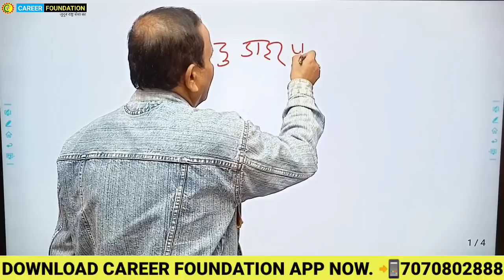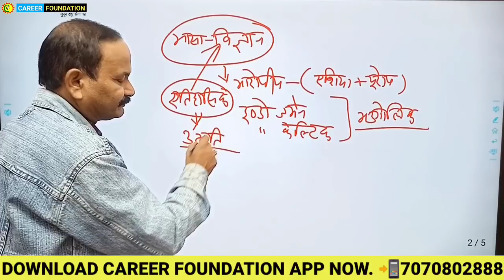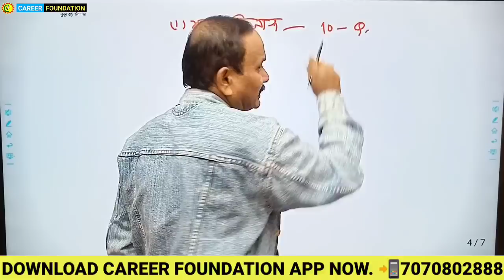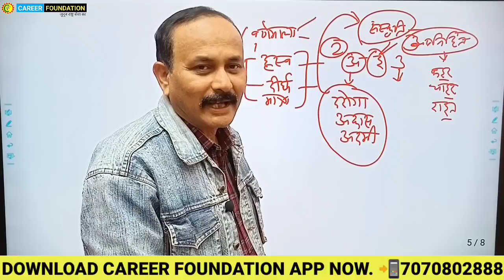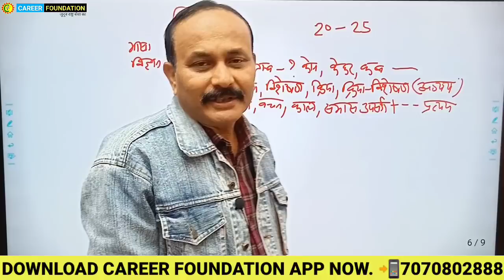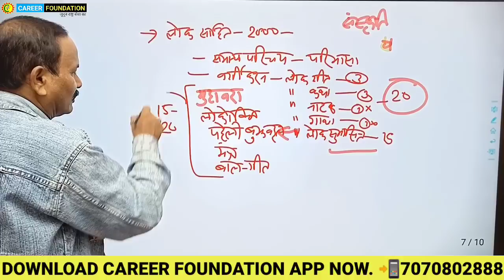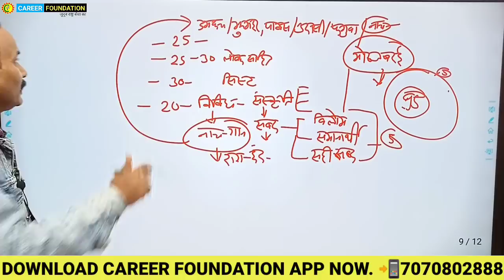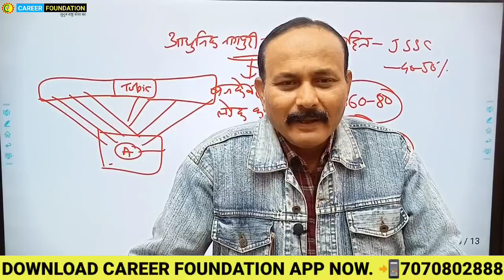NAGPURI CLASSES FOR JSSC CGL | नागपुरी भाषा एवं साहित्य | Dr. Sudhir kumar rai | Career Foundation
नागपुरी भाषा के ऑनलाइन क्लास को ज्वाइन करने के लिए
Career Foundation एंड्राइड ऐप को डाउनलोड करें या हमारी वेबसाइट मे विजिट करें

✔Download Career Foundation App now

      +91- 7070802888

jssc cgl परीक्षा के लिए भाषा का चयन बहुत महत्वपूर्ण है क्योंकि 300 अंक के सवाल क्षेत्रीय या जनजातीय भाषा से आएंगे । खोरठा भाषा एक ऐसी क्षेत्रीय भाषा है जिसको बोलने वालों की संख्या सर्वाधिक है यह भाषा परीक्षा में नंबर दिलाना मे भी आगे माना जाता है।

careerfoundation.official